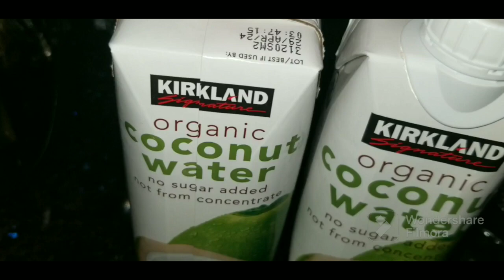തേങ്ങാ വെള്ളം കൊണ്ടു അപ്പത്തിന്റെ രുചിയിൽ ഇങ്ങനെ | COCONUT WATER IDLI